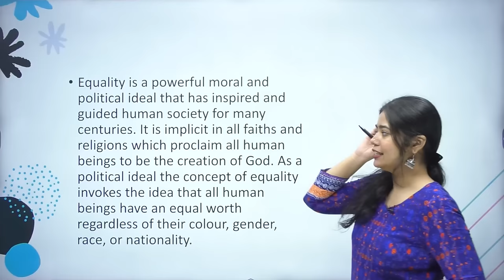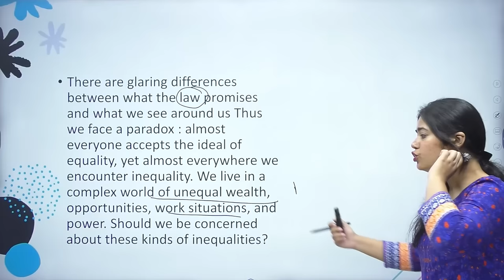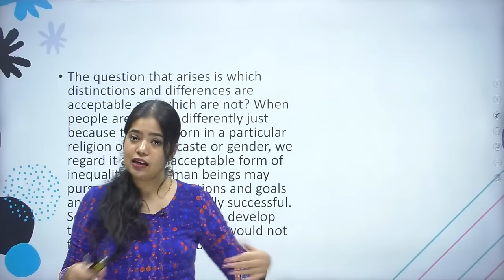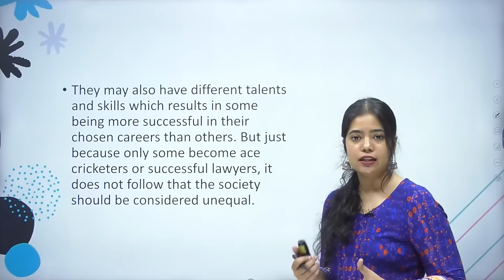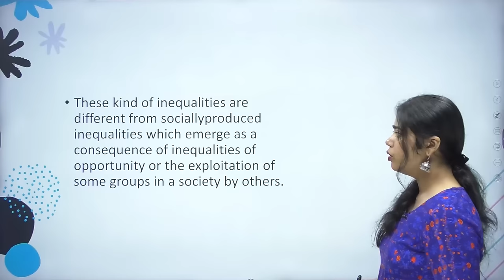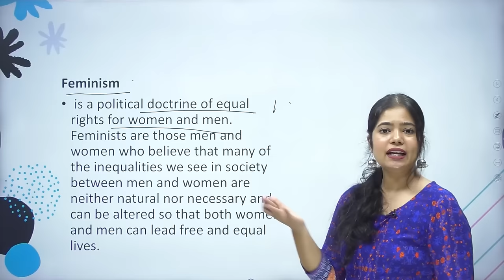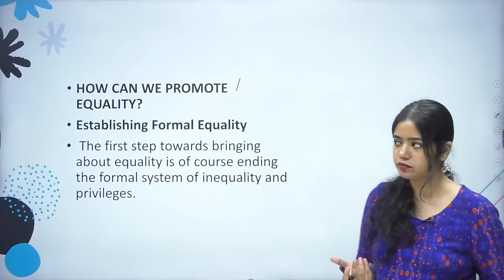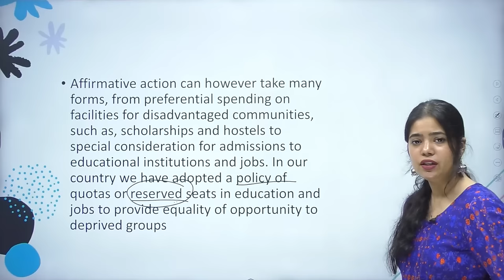Equality | Political Science Full Chapter | Class 11 Humanities | Padhle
Hey Guys! Welcome to Padhle Humanities!

Regards,
Team Padhle